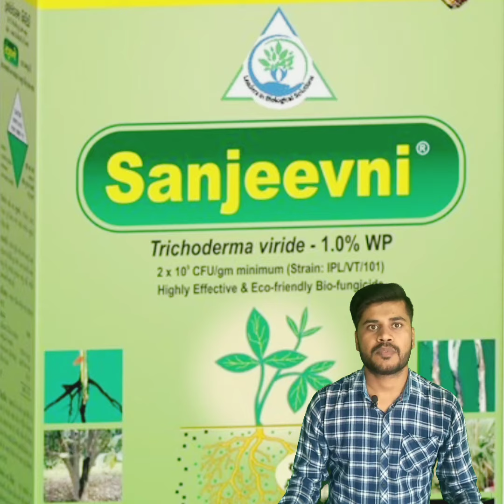सोयाबीन के बीज उपचारित करने की विधि || Methods of soybean seeds treatment